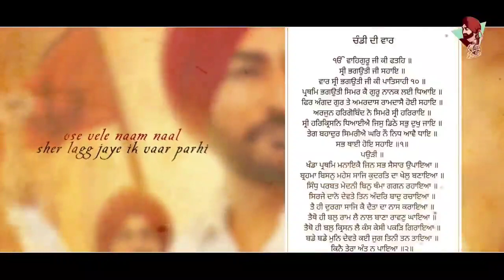Ranjit Bawa New Song Fathe Aa Whatsapp Status | Fathe Aa Ranjit Bawa Status Video